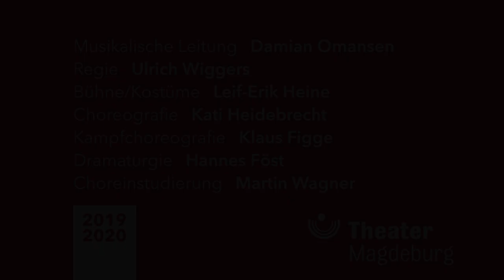3 Musketiere - Trailer Theater Magdeburg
3 Musketiere
Musical in zwei Akten
Musik und Text von Rob Bolland und Ferdi Bolland
Buch von André Breedland
Nach dem Roman von Alexandre Dumas d. Ä.
Deutsch von Wolfgang Adenberg und Ruth Deny

Mit freundlicher Genehmigung der Stage Entertainment Productions B. V.

Musikalische Leitung Damian Omansen
Regie Ulrich Wiggers
Bühne/Kostüme Leif-Erik Heine
Choreografie Kati Heidebrecht
Kampfchoreografie Klaus Figge
Dramaturgie Hannes Föst
Choreinstudierung Martin Wagner

D’Artagnan Florian Peters
Milady de Winter Katja Berg
Kardinal Richelieu Patrick Stanke/Armin Kahl
Athos Lucius Wolter
Aramis Dániel Rákász
Porthos Benjamin Eberling
Constance Katia Bischoff
Königin Anna Jeanett Neumeister
König Ludwig XIII./Herzog von Buckingham Andreas C. Meyer
Rochefort Johannes Wollrab
James/Conférencier Christoph Bangerter

Ballett Magdeburg
Opernchor des Theaters Magdeburg
Magdeburgische Philharmonie

Theater Magdeburg
Spielzeit 2019/2020